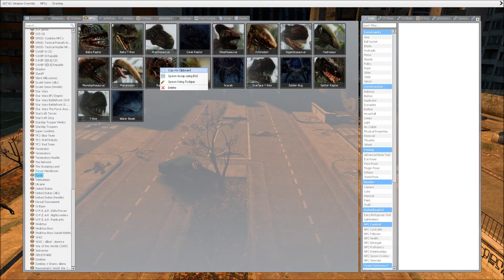Halo Covenant SNPC's VS Velociraptors Urban Battle Garry's Mod